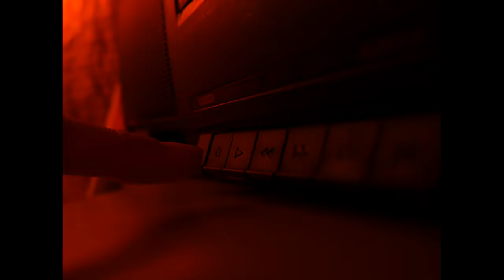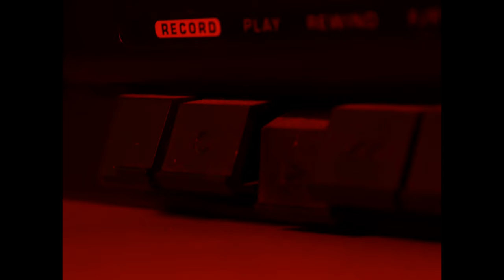SMG4 Sounds But Its An Indie Surrealist Short Film by Two Guys Called "Top Bottom"